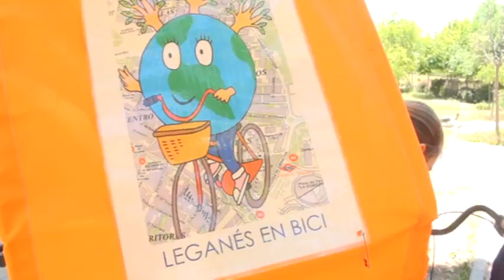Las Ecoescuelas 'Miguel de Cervantes' y 'Pandora' recibieron la Bandera Verde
La concejal de Educación, Concha Pastor, y el Presidente de ADEAC (Asociación de Educación Ambiental y del Consumidor), José Ramón Sánchez, hicieron ayer entrega en el Parque de Polvoranca de dos nuevas Banderas Verdes al CEIP 'Miguel de Cervantes' y a la Escuela Infantil 'Pandora'.

En el mismo acto renovaron su compromiso con el Medio Ambiente otras cinco Ecoescuelas leganenses que ya la tenían: CEIP 'Antonio Machado', CEIP 'Calderón de la Barca', CEIP 'Gerardo Diego', CEIP 'Trabenco' y CEI 'Verbena'.

La jornada sirvió también de intercambio de experiencias entre las redes de Ecoescuelas de Leganés y Toledo, al que siguió el acto de entrega de las siete Banderas Verdes, una reunión de los Comités Ambientales de Ecoescuelas de Toledo y Leganés y la visita en bicicleta, ya con las nuevas Ecoescuelas 'Pandora' y 'Miguel de Cervantes', por los carriles bici de la ciudad.